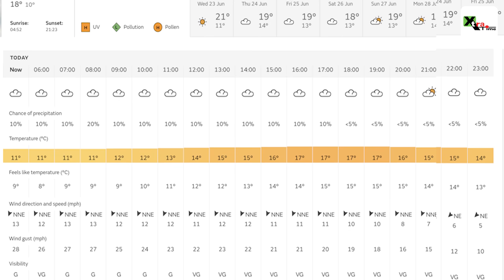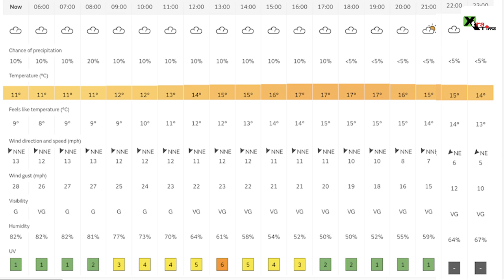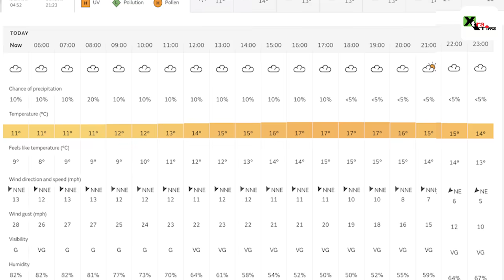ICC WTC Final Day 5: Will full day's play possible at the Ageas Bowl on Tuesday ?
Story Editor: Manojit Jana
The weather in Southampton on Tuesday is lot more promising with prediction of no rain. It will remain partly cloudy meaning play on Day 5 of ICC World Test Championship will be possible.